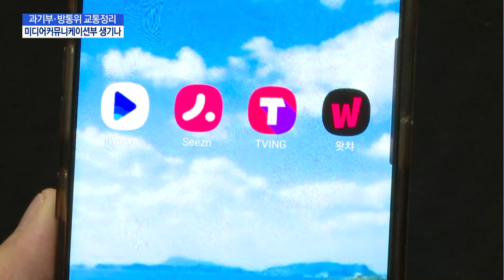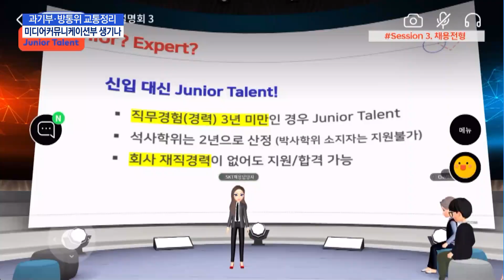과기부·방통위 업무중복 교통정리… 미디어커뮤니케이션부 생기나 / 머니투데이방송 (뉴스)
09/23 이슈&뷰11

내년 대선을 앞두고 정보통신기술(ICT)과 미디어 분야의 정부 거버넌스 개편에 대한 이야기가 나오고 있습니다. 국회에선 업무영역이 겹치는 과기부와 방통위의 기능을 완전히 분리시키거나 두 부처를 통합시켜야 한다는 등 교통정리가 필요하다고 보고 있는데요. OTT를 비롯해 뉴미디어 정책을 총괄할 가칭 '미디어커뮤니케이션부' 신설 논의도 활발합니다. 이명재 기자가 보도합니다.